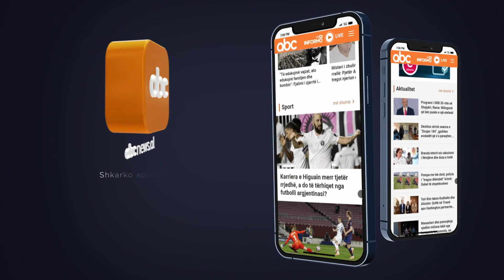Roli i të rinjve në politikë, Ahmetoviç: Mos ndaloni të bëni atë që dëshironi